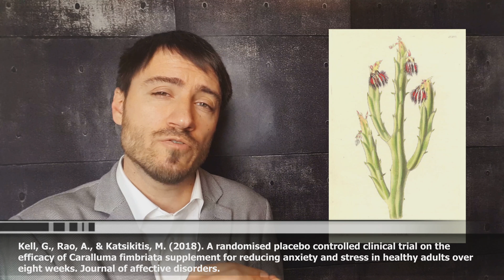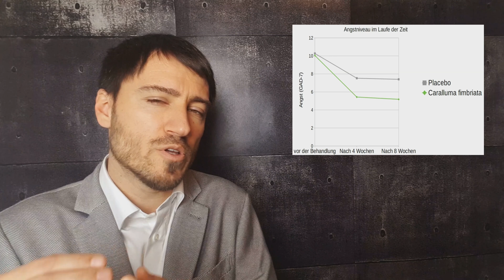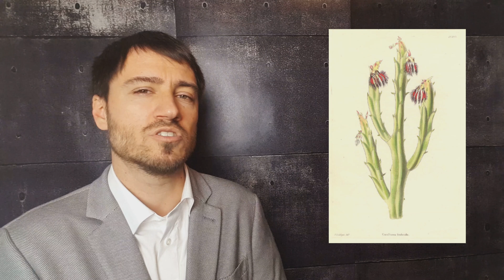🌿Natural Cure for anxiety and stress?🌿 | Caralluma Fimbriata (Study, Clinical Psychology)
A recent study suggests that the extract of a cactus (Caralluma Fimbriata) may help reduce anxiety. One experimental group received the drug while a control group received only placebo pills. The researchers suspect that Caralluma Fimbriata may work by reducing the stress hormone cortisol.

Study:

Kell, G., Rao, A., & Katsikitis, M. (2018). A randomised placebo controlled clinical trial on the efficacy of Caralluma fimbriata supplement for reducing anxiety and stress in healthy adults over eight weeks. Journal of affective disorders.